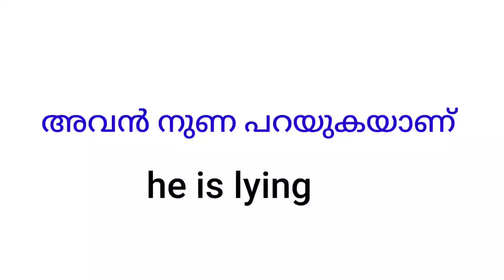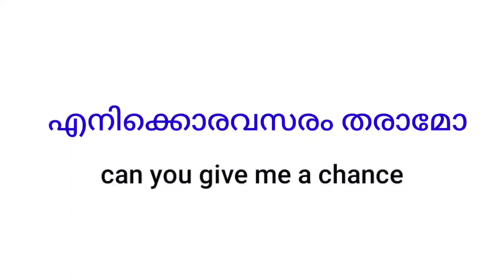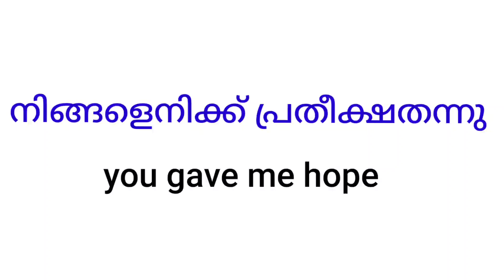daily use sentence/lesson 74/spoken english malayalam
you can learn english Without grammar. There is no tension about grammar when
you learn these types of Short Sentence.
gradually you can learn grammar also.
This is a Simple Way to learn english easily .So you try it and practise it evere day. you can I am sure
if you believe you Can it is possible
our belief what ahead to us